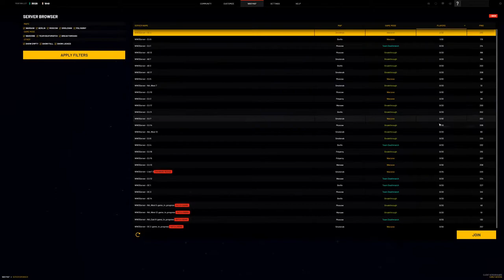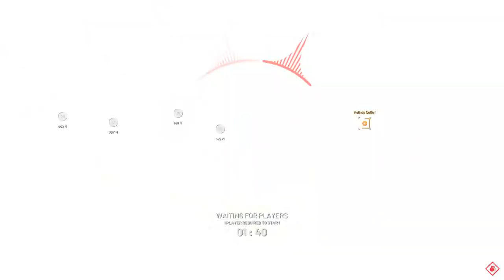I DON'T WANT THIS GAME TO DIE!!!